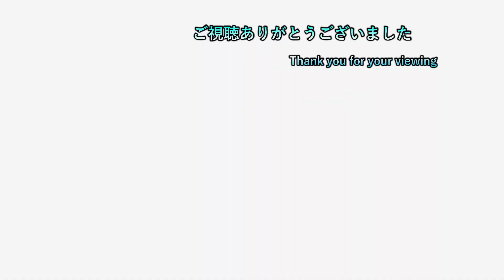【HOGWARTS LEGACY】 #128 遂にあのトークン集め終わった件ｗ 【初見プレイ】【ネタバレ注意】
2日周期で20時半枠と22時枠を交互に出してます
19時枠のポケモン一匹縛りは毎日投稿中
19時枠 ポケモンSV一匹縛り

20時半枠 気になるゲーム（現在2本）

22時枠 ゲームタイトル五十音縛りのゲーム＆ホグワーツレガシー